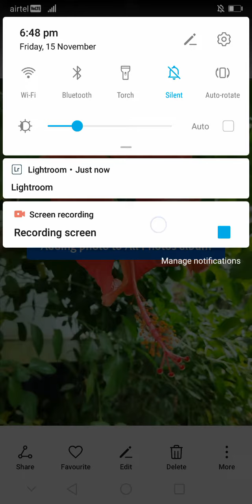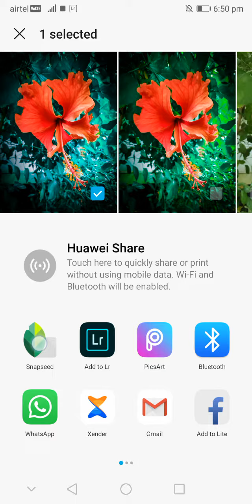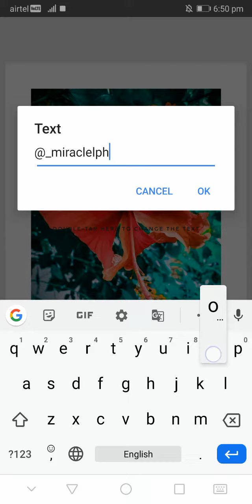MIRACLE PHOTOGRAPY & EDITNG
Mobile Easy Editng & click & ligh room and snapseed